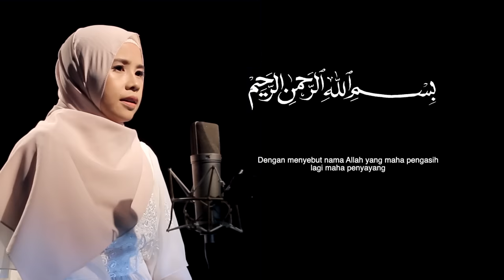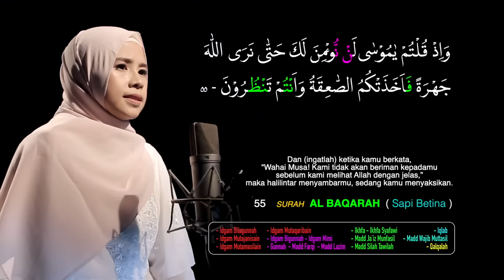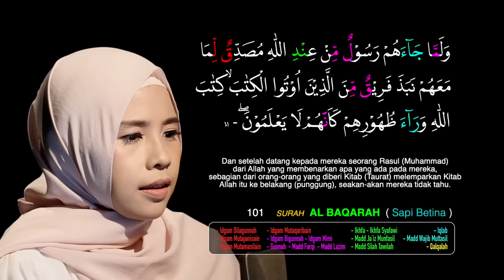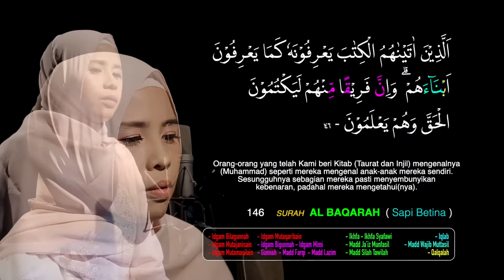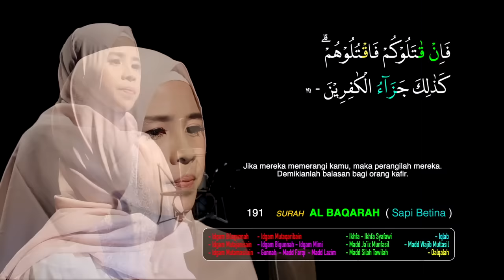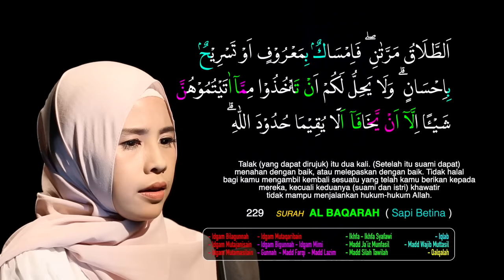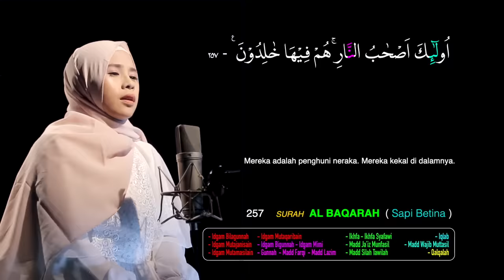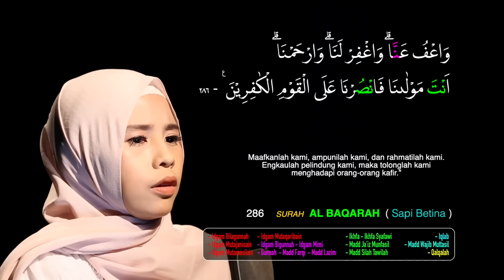Murottal Merdu Surah Al Baqarah Lengkap Tajwid Warna - Hj. Wafiq Azizah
Holy Qur'an full merdu Surah Al Baqarah lengkap dengan tajwid (Qur'an Warna) - Hj. Wafiq Azizah.
Al Qur'an Lengkap Arab Latin dan Terjemahan

Rahasia Surah Al Baqarah
Dari Abu Hurairah RA berkata, Rasulullah SAW bersabda: "Janganlah kalian menjadikan rumah-rumah kalian sebagai kuburan, sesungguhnya rumah yang di dalamnya dibacakan surah Al-Baqarah tidak akan dimasuki setan." (Hadis sahih ini diriwayatkan Imam Muslim (hadis no. 1300) dan at-Tirmizi (hadis no. 2802).

Keutamaan Membaca Surah Al-Baqarah
1. Pengusir Setan dari Rumah.
2. Diberi Kecukupan.
3. Pembela di Hari Kiamat dan Penangkal Sihir.
4. Diberi Mahkota di Surga.
5. Penyebab Dikabulkannya Doa.

Kandungan Surah Al-Baqarah:
1. Golongan Manusia.
2. Keesaan dan kekuasaan Allah Ta'ala.
3. Peringatan Allah kepada Bani Israil.
4. Kisah penyembelihan sapi betina.
5. Ka'bah dan kiblat bagi umat Islam.
6. Himah diutusnya para Rasul.
7. Hukum-hukum syariat Islam.
8. Pokok-pokok hukum perkawinan, perceraian, dan penyusuan.
9. Hukum perang dalam Islam.
10. Kisah para Rasul dan kekuasaan Allah.
11. Cara menggunakan harta dan hukum-hukumnya.
12. Pokok-pokok kewajiban.